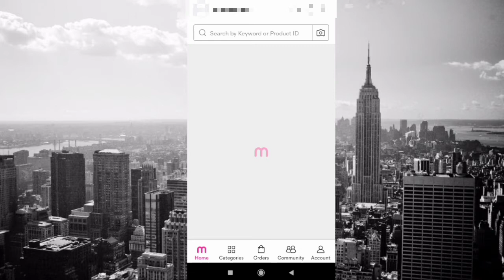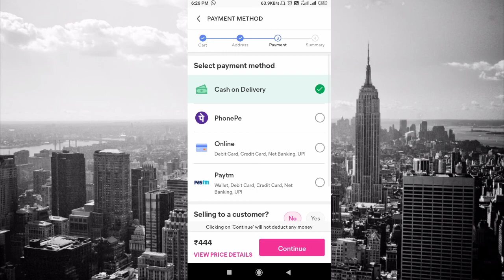Unboxing Headphone 🎧 & Earphone Combo Malayalam || meesho | Saran's creatives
*ഈ പ്രൊഡക്ടിനു ലിങ്ക് എടുക്കാൻ പറ്റില്ല പകരം മീശയോ ആപ്പിൾ പോയി സെർച്ചിൽ  s-50316162 എന്ന് ടൈപ്പ് ചെയ്തു സെർച്ച് ചെയ്താൽ ഈ പ്രോഡക്റ്റ് കിട്ടും

Please support 🙏

*You can not find the link to this product. but open meesho application and search s-50316162 this is  ​product link

*Wired Headphones & Earphones
Product Name: Fancy cool product
Material: ABS Plastic
Product Type: Others
Type: Others
Compatibility: All Mobile Devices
Multipack: 2
Color: Assorted
Mic: Yes
Audio Jack Type: 3.5 mm
Cable Length: 200 cm
Dynamic Driver: 30 mm
Dust Protected: Yes
Sweat Proof: Yes
Noise Cancelling: Yes
Sports Earphones: Yes

EXTRA BASS HEADPHONE WITH CLASSY NECKBAND (BEST COMBO)
Sizes:
Free Size

meesho Bluetooth headset
meesho Bluetooth earphone
meesho Bluetooth speaker
Headphone&Earphone@350extrabass